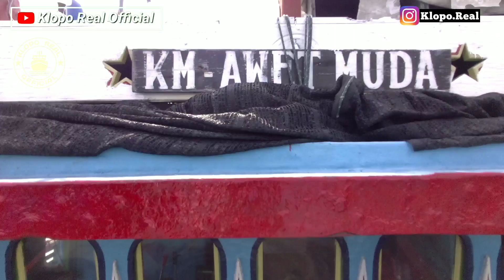Ternyata Begini isi Ruangan Kapal Penampung Juwana _ Persiapan Berangkat ke Papua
bulan agustus musimnya kapal juwana mulai berangkat melaut. nelayan juwana mualai berkerja lagi. dan kali ini kapal penampung berangkat menuju ke papua.
sebelum berangkat para ABK kapal pada mempersiapin perbekalan. semua ABK berkerja sama mengerjakan tugasnya masing masing. Kapal penampung ini kurang lebih muat 200 ton ikan.